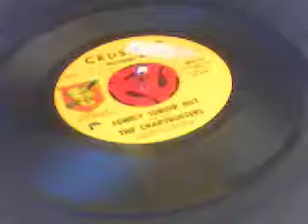Chartbusters Lonely Surfer Boy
Lonely Surfer Boy - The Chartbusters from 1965